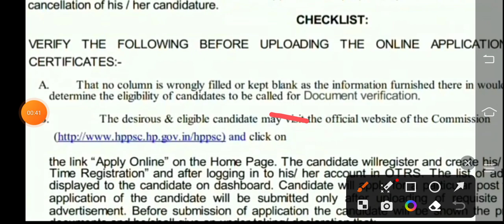रोडवेज में कंडक्टर भर्ती का विज्ञापन जारी | Bus Conductor Bharti 2023 | Latest News | Career Plus